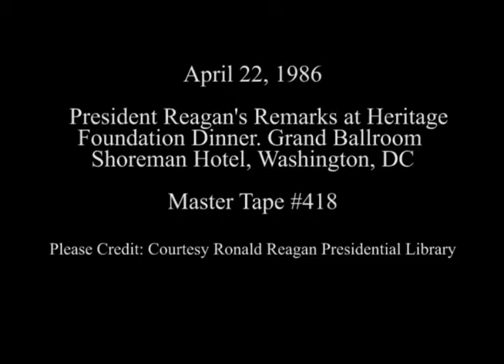President Reagan’s Remarks at the Heritage Foundation Dinner on April 22, 1986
Full Title: President Reagan’s Remarks at the Heritage Foundation Dinner at the in the Grand Ballroom at the Shoreman Hotel in Washington, DC on April 22, 1986

Access Restriction(s):Unrestricted
Use Restriction(s):Unrestricted